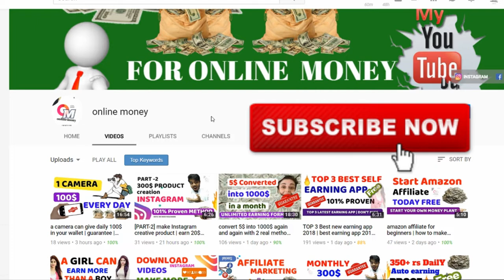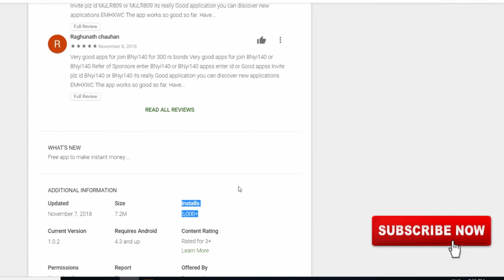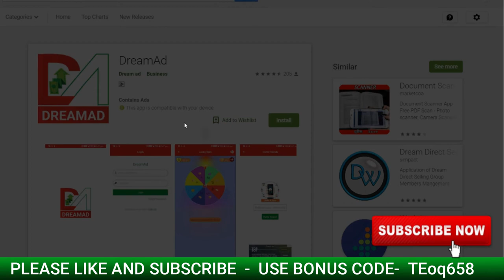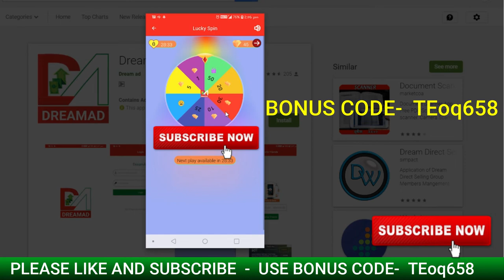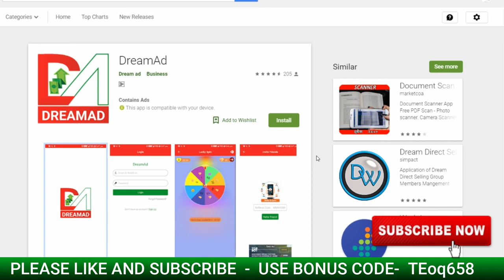best earning application| 2.5 lakhs max earning | dreamad full review online money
BEST FREE UNLIMITED PAYTM CASH EARNING APP. JOIN THIS APP GET MORE MONEY IN YOUR PAYTM.
IF YOU MISSED CHAMP CASH, ONE ADD AND SOCIAL ADD WORLD SO don't miss this big opportunity.

refer bonus code- TEoq658

KEEP CONNECT
BE HAPPY.

free app
earning app
make money with app
online eaning app
money app
dream aap
dream app dream
dream india dream
dreamad
dreamad app
dreamad earning
dreamad unlimited earning app
dreamad money proof
dreamad scam
dreamad review
dreamad money making formula
dreamad full plan
how to make money with app
best earning application
how to make money in hindi
how to earn money from app in hindi